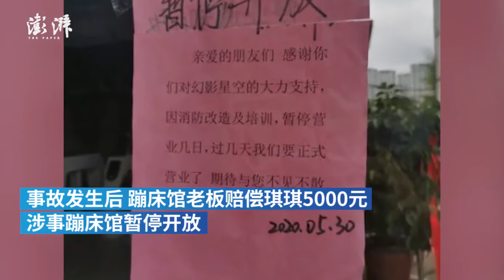江苏徐州女生玩蹦床致瘫后续: 双手回复部分握力，最好康复结果是住拐